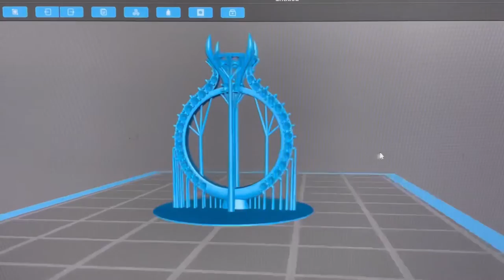CASTING A DIAMOND RING | STEP BY STEP GUIDE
IN THIS VIDEO I WILL SHOW YOU THE ENTIRE CASTING PROCESS WITH 18K WHITE GOLD, 95 MELEE VS F DIAMONDS AND 1.5CT VS E CENTER STONE.

Song: Culture Code - Make Me Move (feat. Karra)